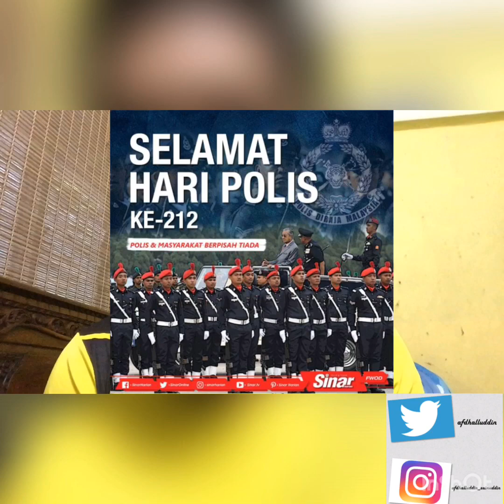REAKSI & REVIEW ; TAKLEH KEBUMI ANAK, EKSIDEN MASUK RUMAH, POLIS KENE LANGGAU & POLIS KENE SERANG